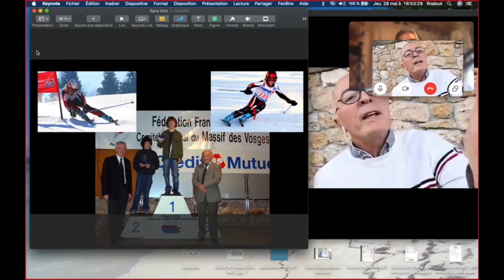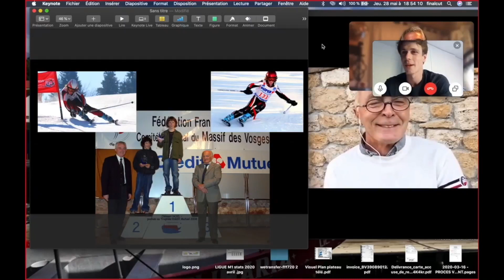Marc Garcia invite Cl&xe9;ment No&xeb;l Equipe de france de ski alpin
フランスのインタビュー